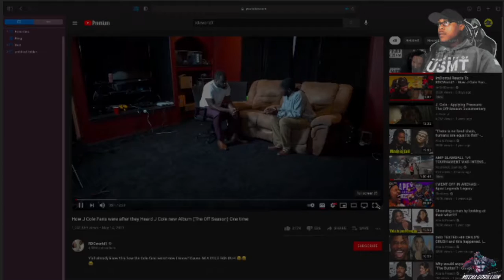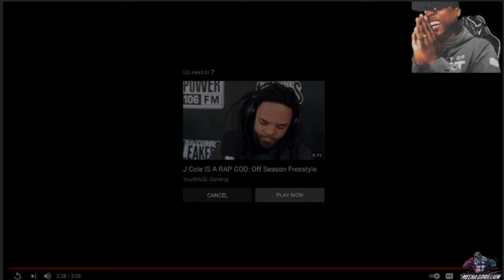Mecha Gorillion reacts to RDCWorld1 How J Cole Fans were after they heard J Cole New Album The Offse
Summary: Y'all already know this about to be how the Cole fans were! How I know? Cause IM A COLE FAN DUH!

🔥Expand me🔥

LETS MAKE THIS YEAR A SUCCESSFUL ONE!!!

Play Nice in the Comments Please

~MG